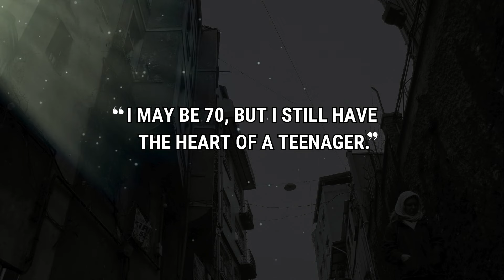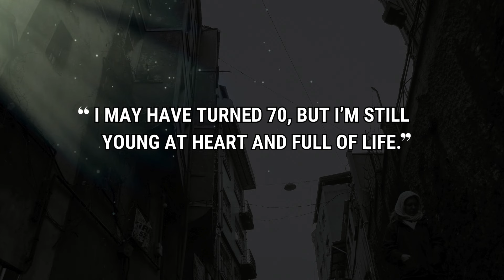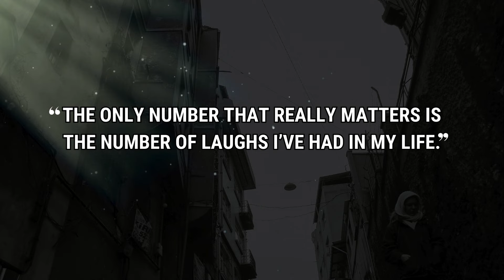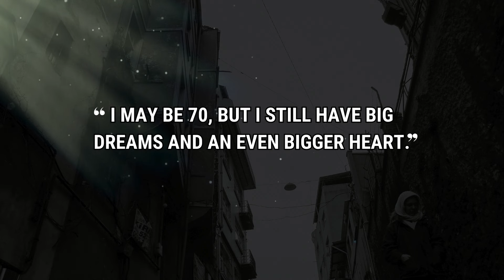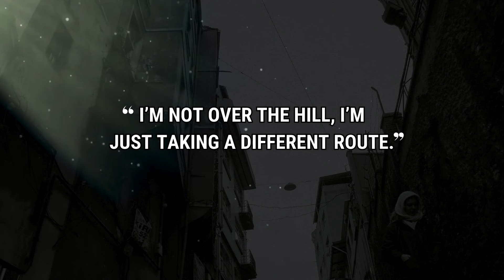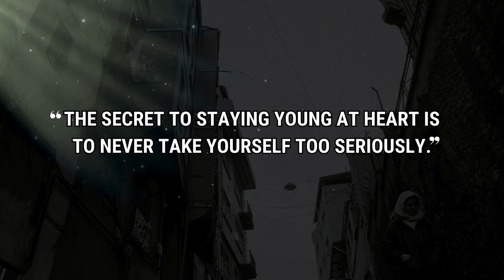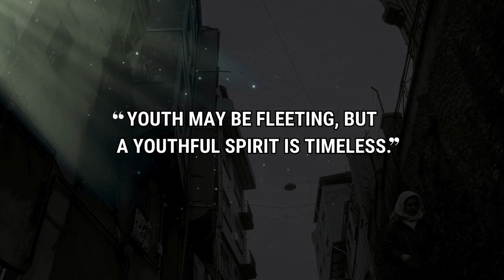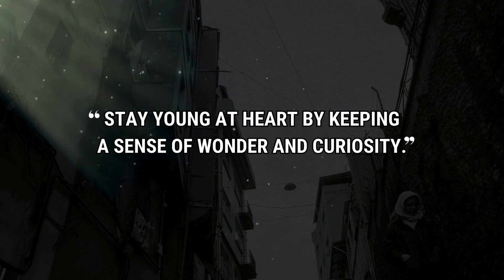Funny Quotes About Being 70 Years Old | Hilarious Aging Quotes | Fabulous Quotes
Forget retirement homes and bingo nights! Turning 70 can be a blast, and these famous faces prove it. Join us as we crack open a bottle of laughter with the wittiest, wisest, and sometimes downright wacky quotes about the joys (and perils) of life's seventh decade. From Betty White's sassy one-liners to Mark Twain's existential musings, this video is a hilarious reminder that aging can be an incredibly funny adventure. So grab your bifocals, crank up the volume, and get ready to chuckle your way through the golden years!